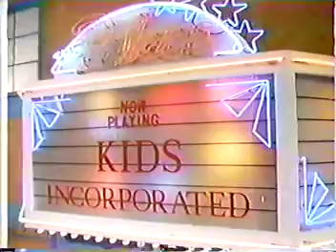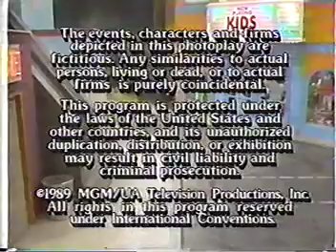KI DS INCORPORATED SEASON 6 FUTURE ADVENTURES OF COSMO BOY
KENNY PRETENDS TO BE A SUPERHERO NAMED COSMO BOY.